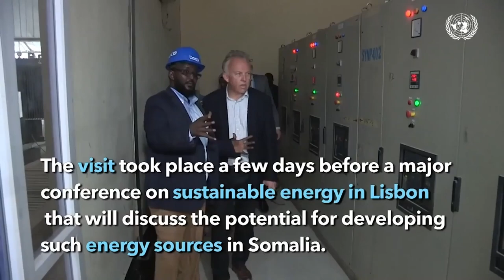Wasiir Fiqi "Dadka Soomaaliyeed waa dulmanyihiin dalkooda in ay difaacdaan way ku qasbanyihiin"